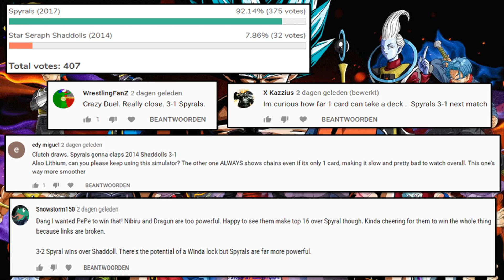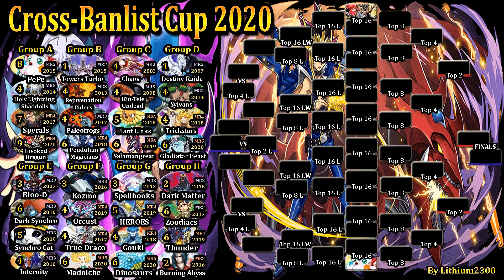Spyrals (2017) vs. Holy Shaddolls (2014) | Cross-Banlist Cup 2020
MATCH #34 - Spyrals take on HOLY Shaddolls!

Dueling Network: Lithium/Lithium2300
Devpro/YgoPro: Lithium
Music from:
ThatGuyBT4